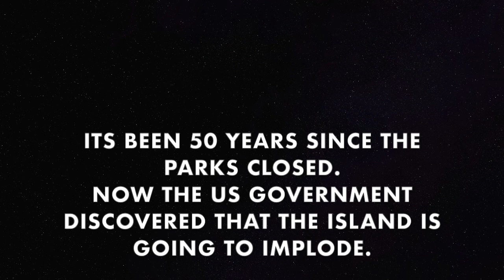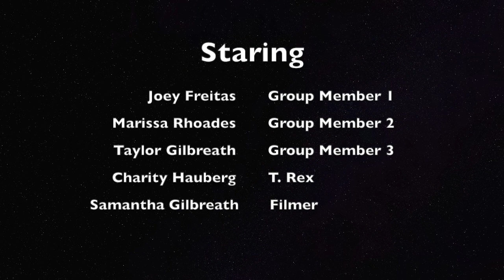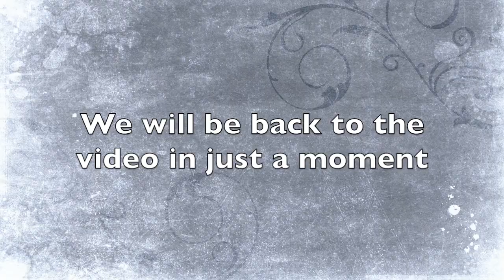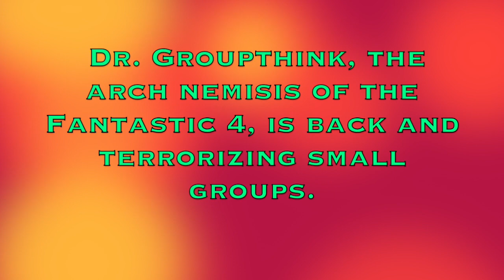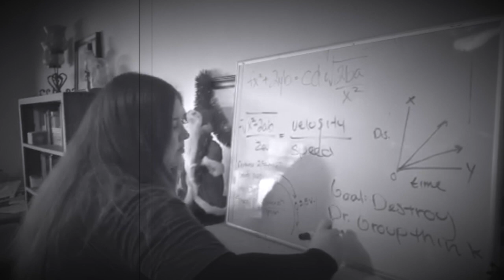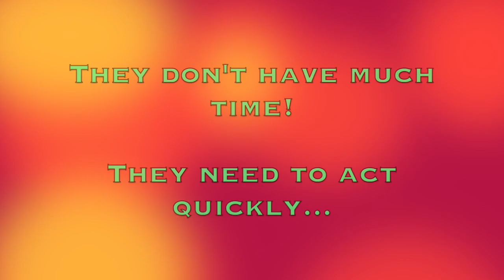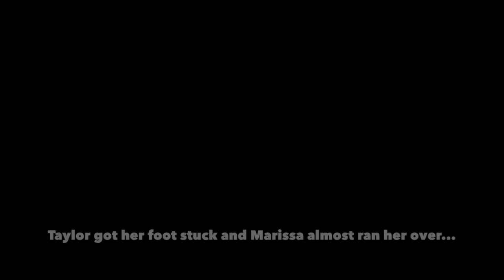Small Groups movie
Learn about Small Groups the fun way...

Group project for Community College Small Groups Class

Creative way to explain a few key words in ommunication within groups.

First image used in "silence your cellphones" scene from google

Song 1 used: Don't you forget about me - By: Simple Minds

Song 2 used: Sound of Settling - By: Death Cab for Cutie

Song 3 used: Ghostbusters theme song - By:  Ray Parker Jr.

Song 4 used -  By:  Aleksandr Shamaluev

Song 5 Used: Bad decisions - By: Ariana Grande

Production done on iMovie